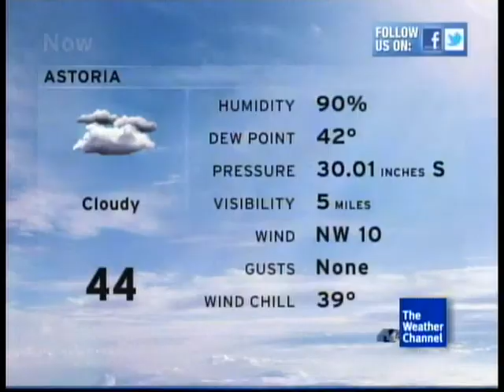TWC IntelliSTAR- Astoria, OR- Feb. 20, 2013- 10:08PM PST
A threat for heavy rain is possible on Friday, as totals may reach 1 to 2 inches in some areas along the coastline.